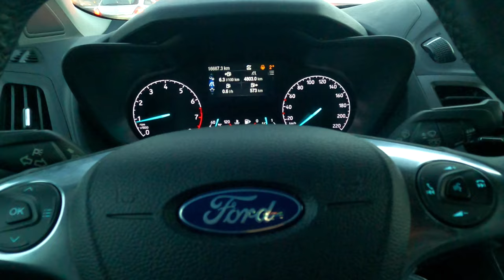03 11 2021 Misty morning, a lot of pike and a beaver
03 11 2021 Misty morning, a lot of pike and a beaver